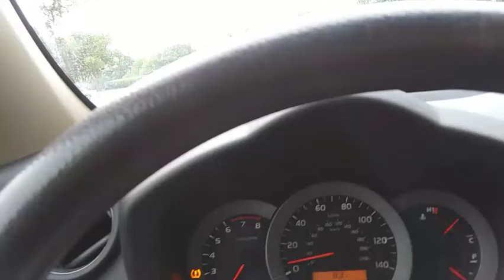Living in my car || watering hole || cheap 7-eleven snacks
Living in my car adventures. I'm checking out a water hole. showing you guys some cheap 7-eleven snacks.